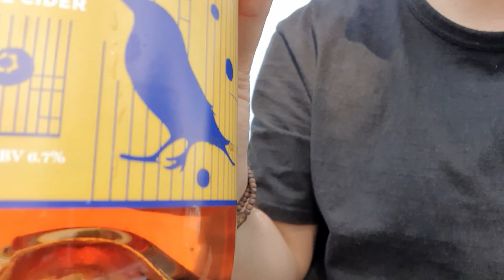🧺Picnic en Han River, Seúl, Corea 🇰🇷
Un pequeño tour en Seúl,
acompañenme a hacer un picnic en el Río Han.